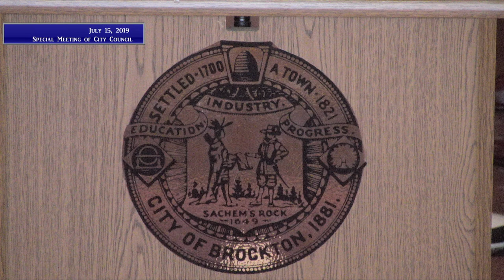Brockton Special City Council Meeting 7-15-19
Interim Mayoral Election